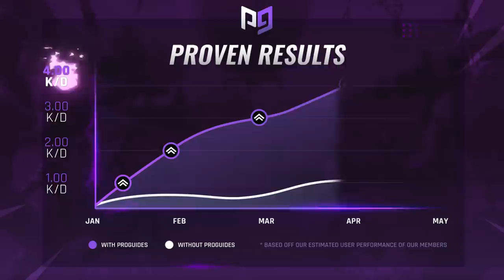10 Advanced Building + Editing Tips & Tricks - Fortnite Battle Royale (Chapter 2)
In this video, I showcase 10 advanced building, editing, and game sense tips and tricks you need to learn in Chapter 2. In order of appearance, these pro tips include: the Khanada classic edit, a new box fighting edit to stay protected while wall replacing, a new trick to phase through your opponents builds and counter turtling, insane pre-edit trick that allows you to get a free pump shot off, new fishing rod trick that allows you to pick up free loot, a smart way to replace your opponents build and angle for box fighting, an old rpg trick to counter turtling that now works again, tip on how to destroy barrels faster in slurpy swamp for health and shield, 200 IQ trap trick to outplay your opponents, how to stay protected while swimming, and finally, raider464 floating edit trick challenge. All of these tips and trick will help you out a ton in Fortnite Chapter 2, so I definitely recommend learning and mastering them. These tips were found by many top players such as Tfue, SypherPK, and Mongraal. Overall, these tips and tricks will help you improve, get better at Fortnite, and win more games!

If you want to support me, use creator code "Jerian" in the item shop!

Song: Romantic Smooth Trap Beat | R&B Chill Trap Instrumental | OZsound – Starlight

My Peripherals:
Mouse: FinalMouse Ninja Air58 (Cherry Blossom Red)
Mousepad: Glorious 3XL
Keyboard: Ducky One 2 Mini Pure White (Cherry MX Brown Switches)
Headset: HyperX Cloud Alphas
Monitor: Dell Alienware AW2518H 25” 240Hz + ViewSonic XG2402 24" 144Hz

My Computer (PC) Specs:
CPU: Intel Core i7-8700
GPU: GeForce GTX 1070Ti
RAM: 16 GB Gskill NT Series
Motherboard: MSI B360I Gaming Pro AC Mini-ITX
Cooler: Cooler Master 212 Hyper Evo
Power Supply: EVGA 80 Plus Bronze 500W
1 x Western Digital 1 TB Hard Drive